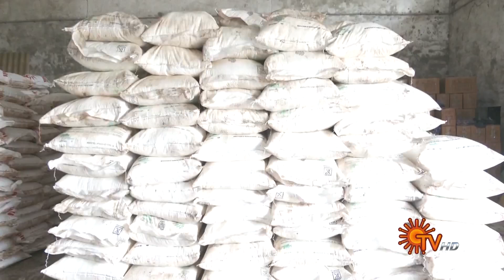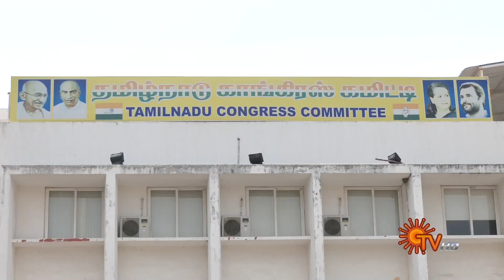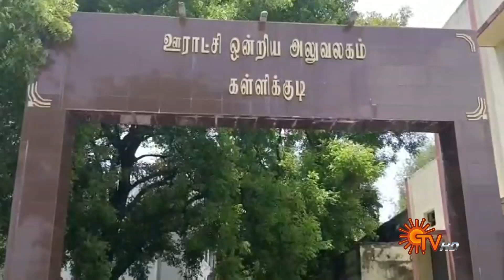Sun Seithigal | சன் காலை செய்திகள் | 24-05-2022 | Morning News